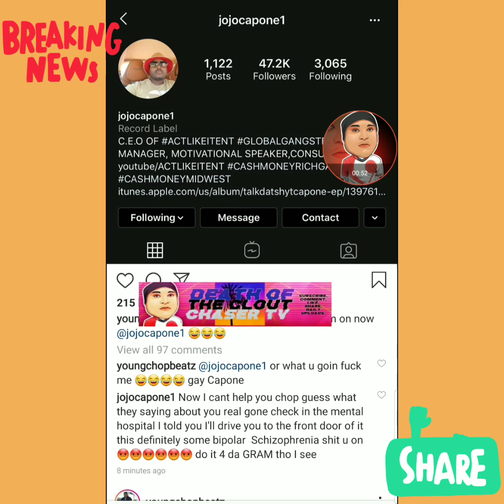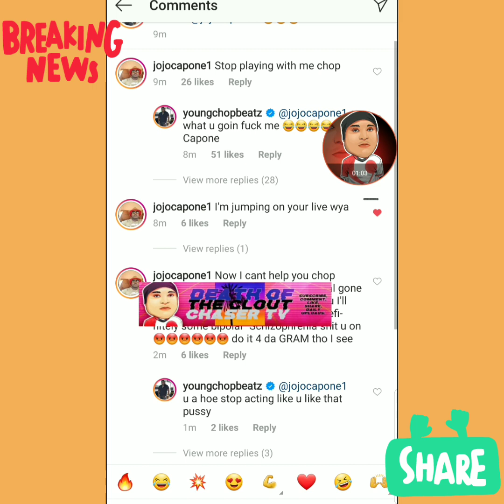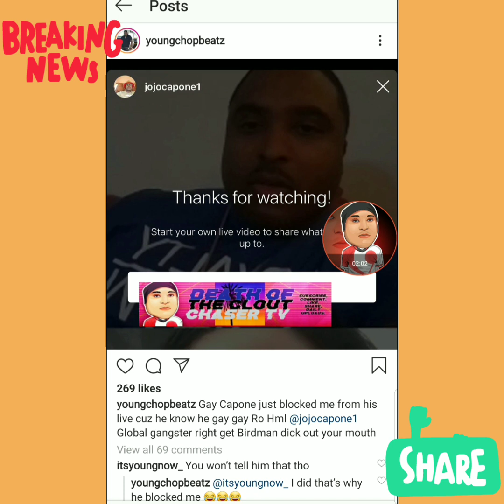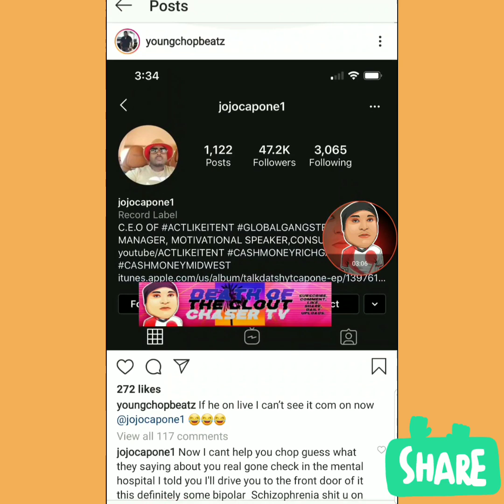Young Chop on JoJo Capone Top "He done lost his Mind"